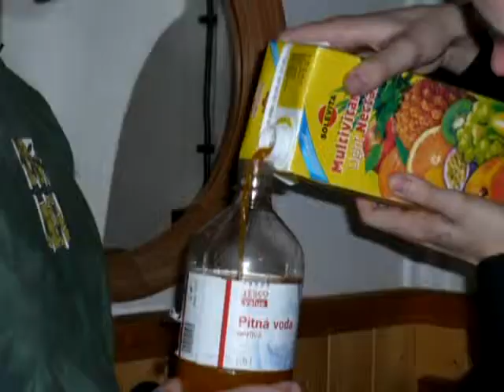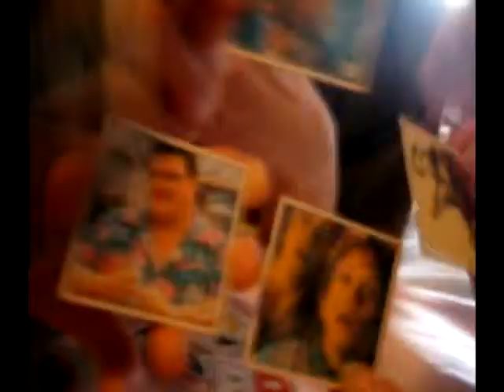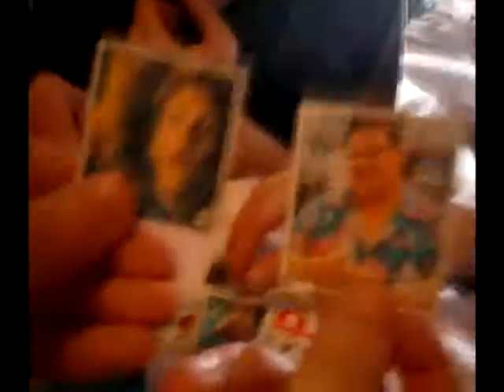Friesovy boudy 2009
Opravdu flopné jarní prázdniny